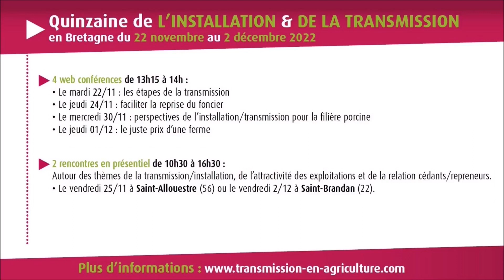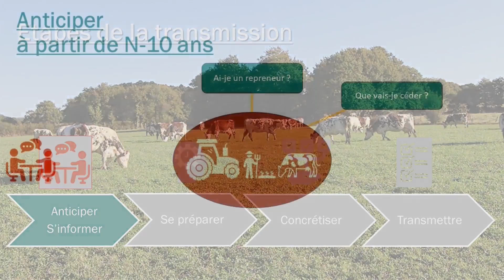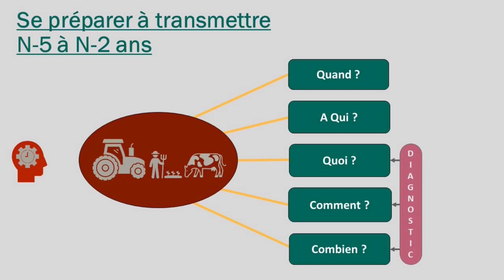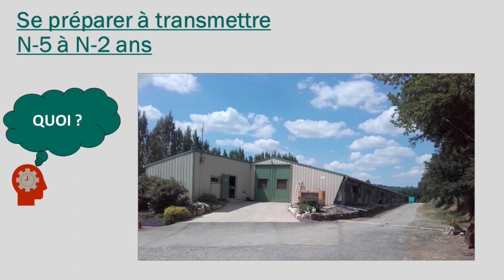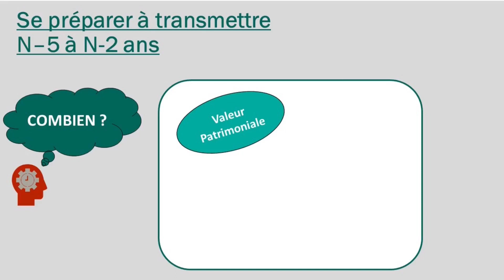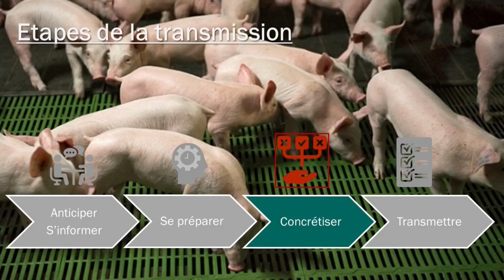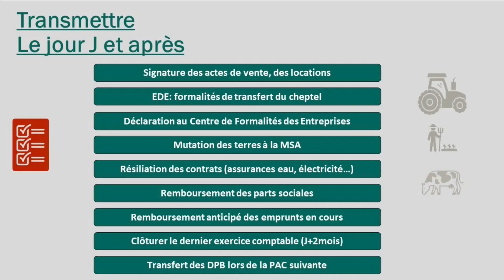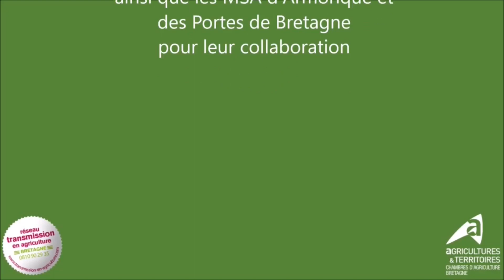Les étapes de la transmission - Installation et Transmission en agriculture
Webconférence enregistrer dans le cadre de la quinzaine de l'installation et de la transmission du 22 novembre au 22 décembre 2022.
Chambres d'agriculture de Bretagne